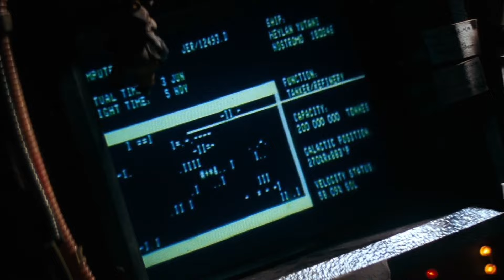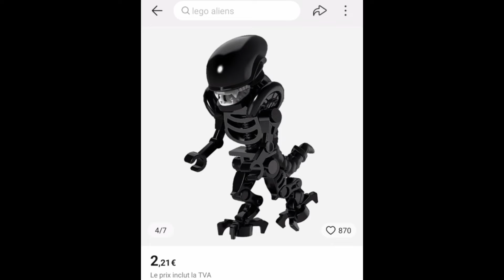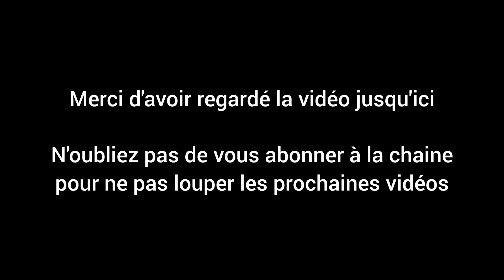Qui sont les Aliens ? Lego custom/moc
Salut, aujourd'hui je vous parle de la saga Alien, de cinéma, de xenomorphe. Et je vous présente un Lego custom avec son diorama que j'ai créé